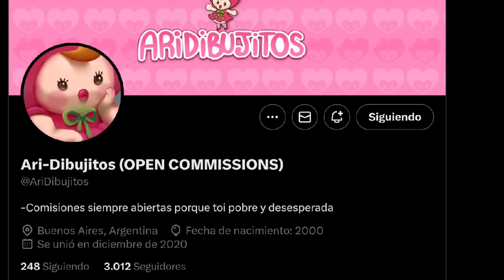El accidente de Jax (Digital Circus) [Fandub Latino]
Comic hecho por